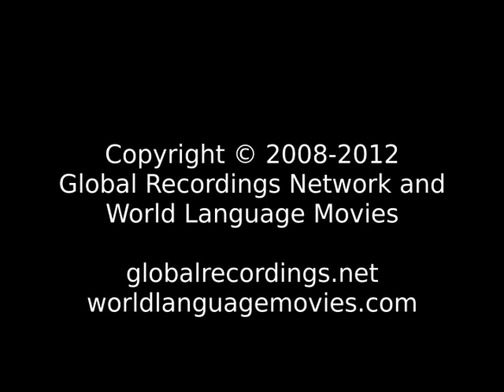Good News Oksapmin People/Language Movie Clip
This is: Good News Oksapmin People/Language Movie Clip [c19700t]